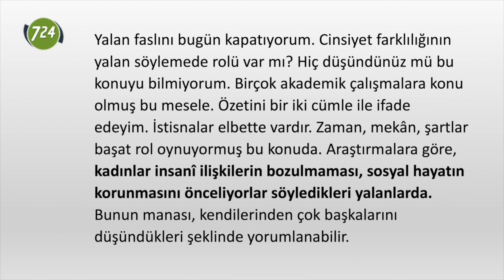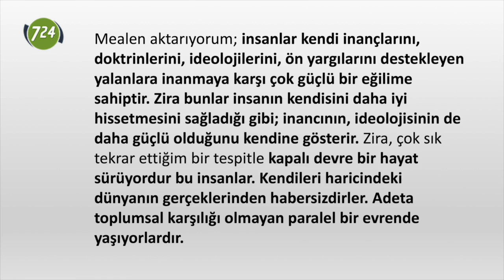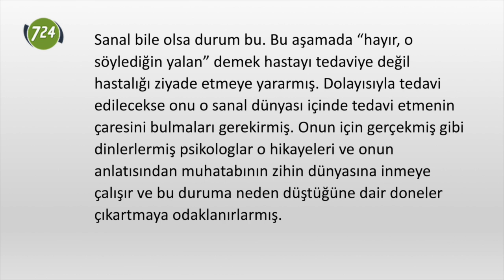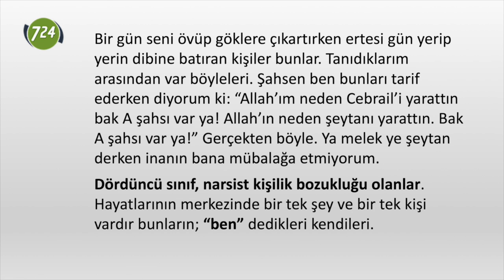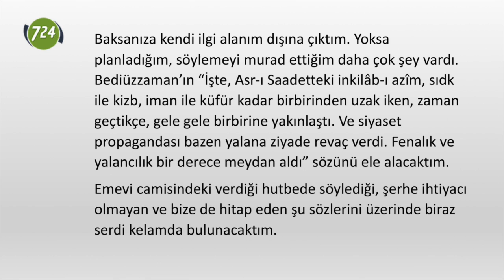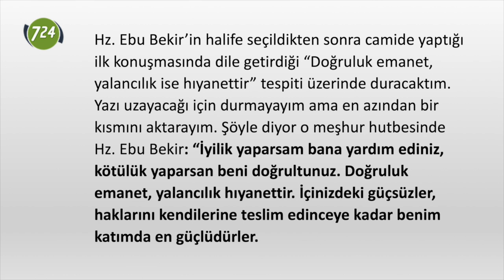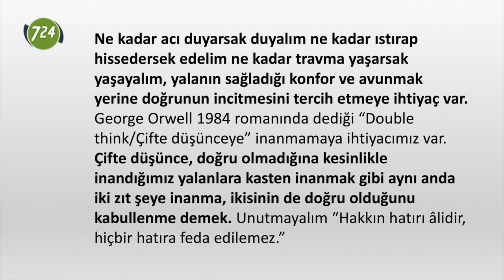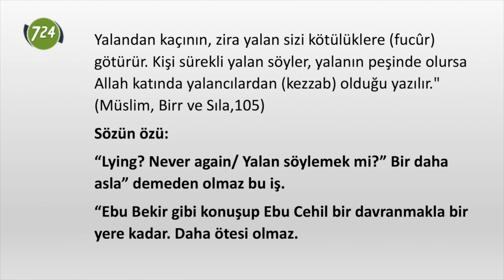Ebu Bekir gibi konuşup Ebu Cehil gibi davranma! [Ahmet Kurucan]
Cinsiyet farklılığının yalan söylemede rolü var mı? Birçok akademik çalışmalara konu olmuş bu mesele. Zaman, mekân, şartlar başat rol oynuyormuş bu konuda. Araştırmalara göre, kadınlar insanî ilişkilerin bozulmaması, sosyal hayatın korunmasını önceliyorlar söyledikleri yalanlarda. Bunun manası, kendilerinden çok başkalarını düşündükleri şeklinde yorumlanabilir. Kadınlar bilgiyi saklayarak yalan söylüyor; erkekler bilgiyi çarpıtarak, kendi menfaatine uygun olacak şekilde değiştirerek.